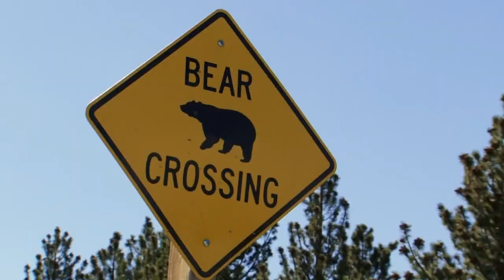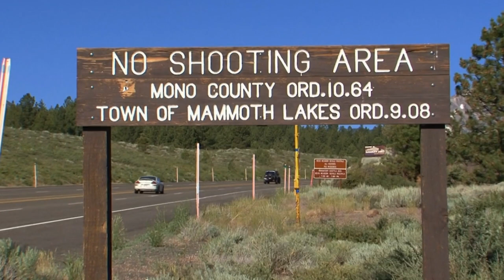The Steve Searles Guide to Coexisting with Bears | The Bear Whisperer | Curious?: Natural World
In Mammoth Lakes, California, the local bear population has returned and they're larger and hungrier than ever. With an influx of tourists in the area, the risk of dangerous bear encounters is high. But fear not, there's one man on the job - Steve Searles. As the town's bear expert, Steve is dedicated to keeping both people and bears safe.

There's only one man that can keep people and bears safe in Mammoth Lakes—and that's Steve Searles!

Want to see more full episodes on our channel?

The Bear Whisperer - From Season 2 Episode 1 "Big Bad and Bold": In Mammoth Lakes, California the bears are back in town! They're not only huge, but they're also hungry! With tourists flooding into the area as fast as the bears, collisions are imminent. There's only one man that can keep people and bears safe in town and that's Steve Searles.

The Bear Whisperer - Steve Searles acts as a bear wrangler, handling 20 to 30 calls per week from panicky residents at Mammoth Lakes, California.